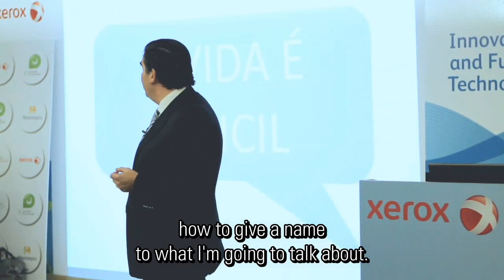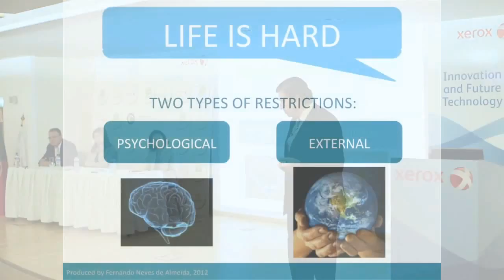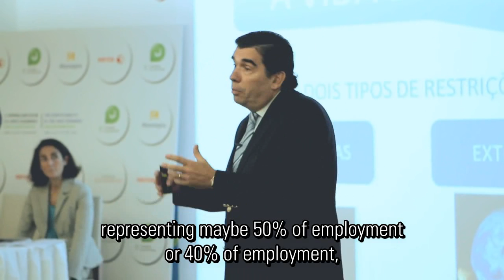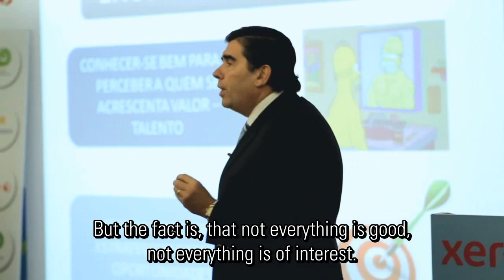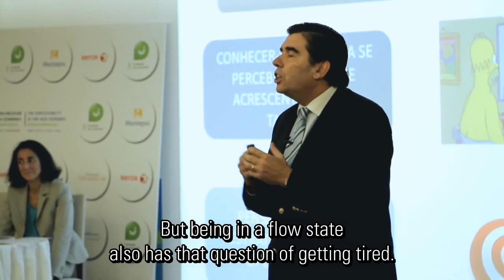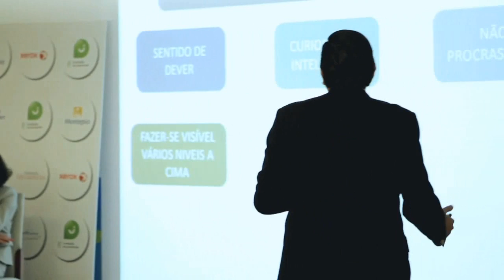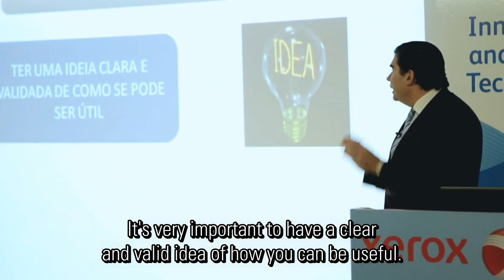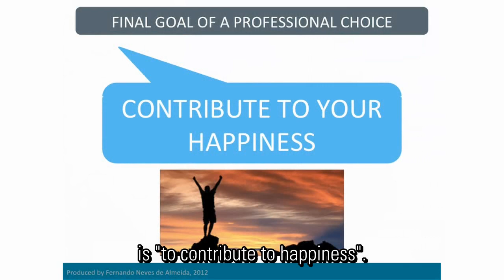Employability in the New Economy: Crisis or Opportunity? by Fernando Neves de Almeida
Fernando Neves de Almeida, Country President of Boyden, speaking at the Youth Foundation Conference on the topic of "Employability in the New Economy: Crisis or Opportunity?".